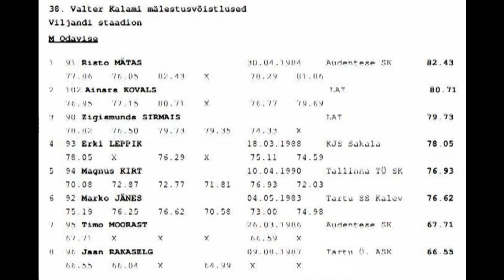Risto Mätas 82.43- Kalami Mälestusvõistlused meeste odavise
Risto Mätas 82.43, Ainars Kovals 80.71, Zigismunds Sirmais 79.73, Erki Leppik 78.05, Magnus Kirt 76.93, Marko Jänes 76.62, Timo Moorast 67.71